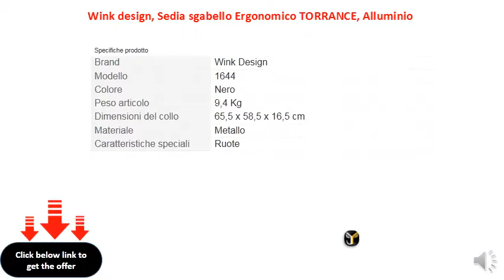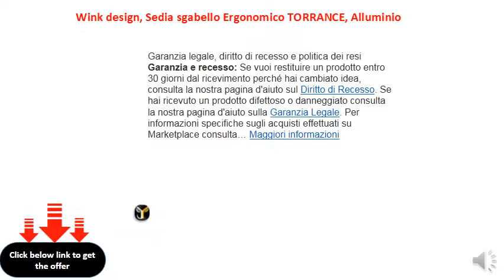Wink design, Sedia sgabello Ergonomico TORRANCE, Alluminio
struttura in metallo con finitura in alluminio
    seduta imbottita rivestita in tessuto colore nero
    alzata a gas regolabile in altezza
    Dimensioni del prodotto: H55/65 P50 L46